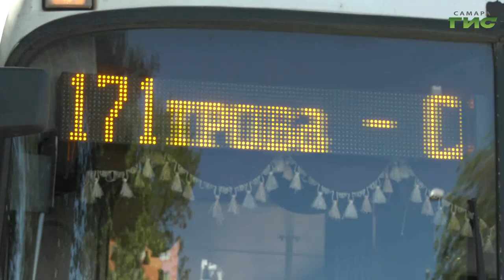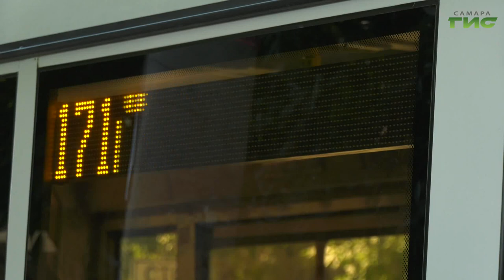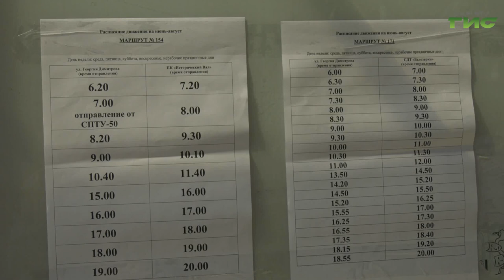В Самаре возобновили дачные перевозки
В Самаре возобновили дачные перевозки. В субботу на линии вышли 55 автобусов. Обязательное условие для проезда в них — соблюдение мер безопасности. В общественном транспорте нужно надевать маски и соблюдать социальную дистанцию. При каких еще условиях можно попасть на загородный участок в этом году, узнала Мария Левина.